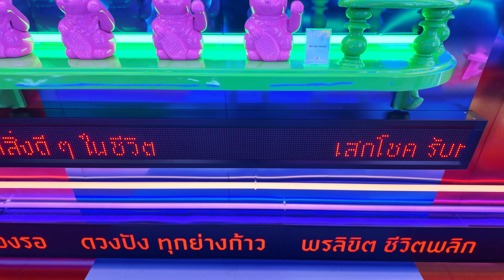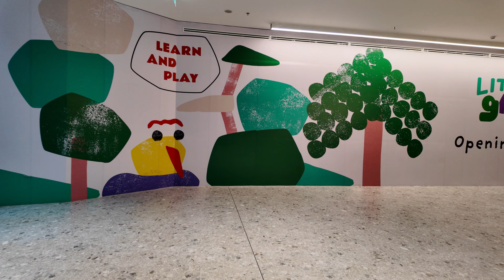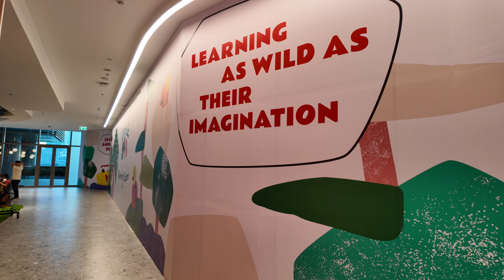[4K] The Luxury Shopping Centre - One Bangkok Walking Tour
New Luxury Shopping centre - One Bangkok